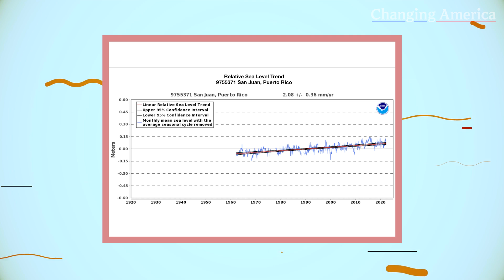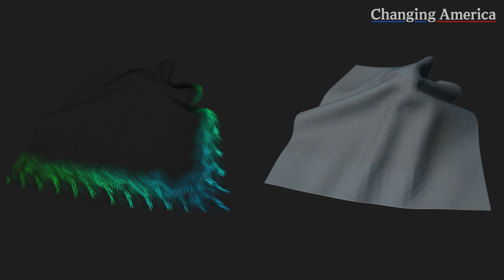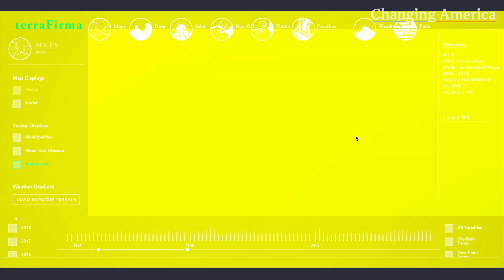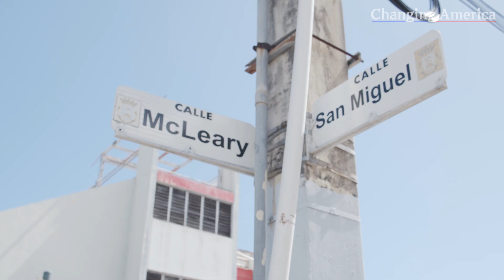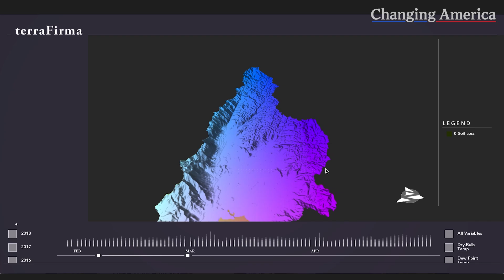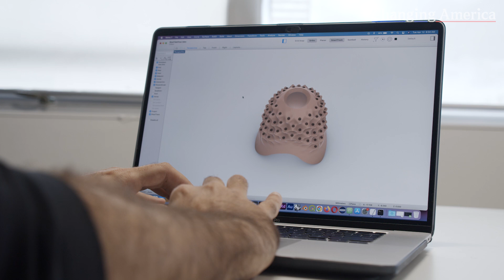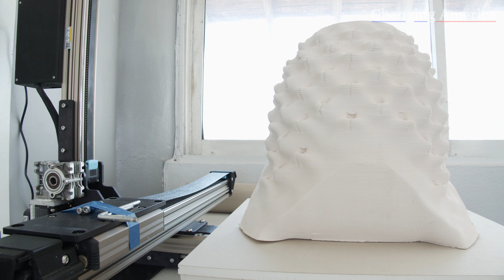'Like Google Maps On Steroids': Puerto Rican Software Company Using Satellites To Save The Beaches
Terra Firma is a small Puerto Rican software startup that aggregates satellite data to create a platform that can predict environmental risks 30 years into the future.